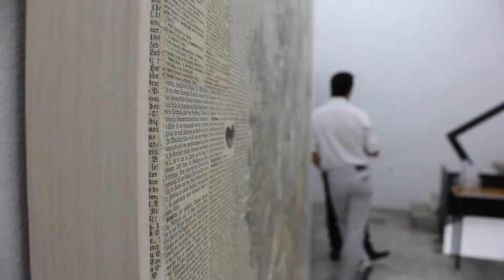Gallery Breeder - Αντώνης Ντόνεφ